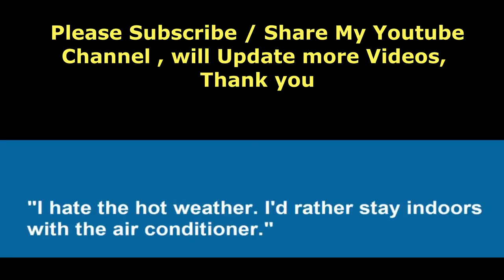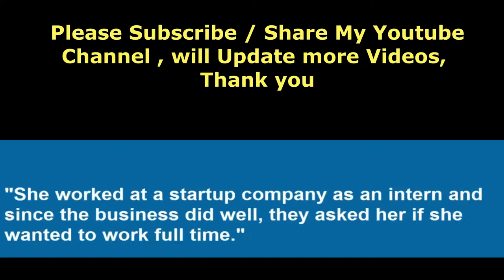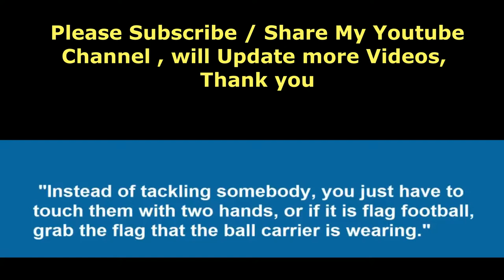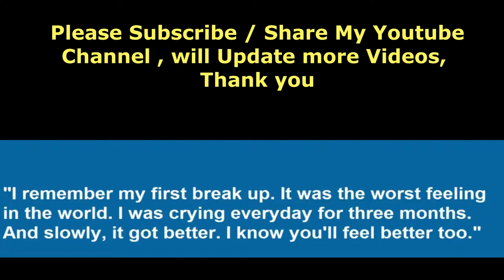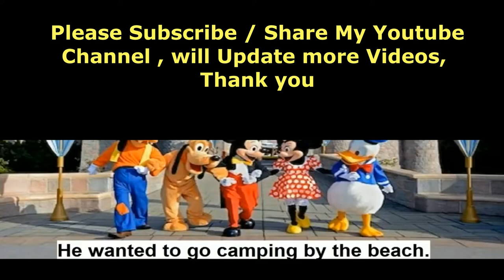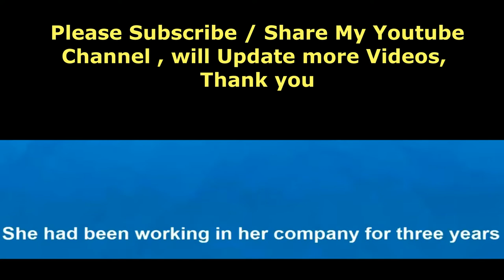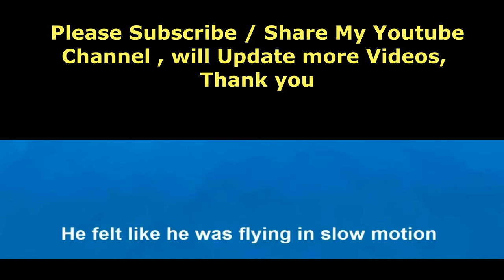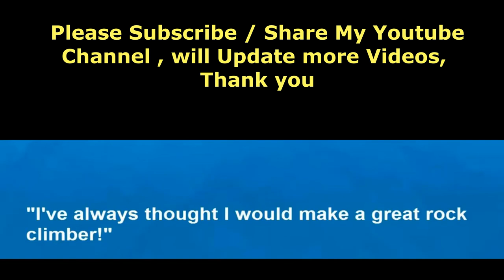Speaking English? Answer English Question? improve English Skills ? ipernet services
I see many people struggling with their english learning and often ask question themselves like how to learn english fast, how to improve english, how to speak english fluently. The key to learn english is to study english everyday, you need to learn english grammar, learn english speaking, listening to english video with subtitle everyday is one of the best way to learn english, you need to speak to yourselt i want to learn english, then you got the answer, practice english, listen to english lesson. I hope this channel help you learn english as a second language well.

Speak English Everyday to Improve English || Learn English Listening Comprehension